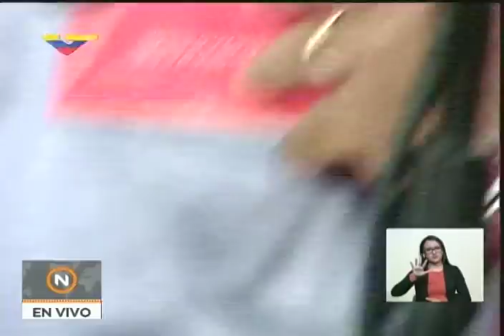Nicolás Maduro, acto de campaña desde La Fría (estado Táchira), 14 mayo 2018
Acto de campaña completo del presidente venezolano y candidato a la reelección, Nicolás Maduro, este 14 de mayo de 2018 desde La Fría en el estado Táchira, en el marco de las elecciones presidenciales del 20 de mayo.